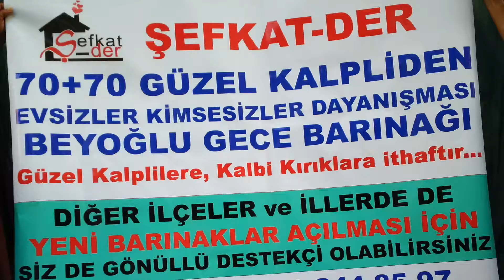DARÜŞŞAFAKA DOĞUŞ-İBB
Sıralama açısından hiçbir önemi olmayan formalite maçlarından birinde İBB'li oyuncuların üstün gayreti, Daçka'lı oyuncuların lakayt oyunları sonucu maçı kazanan taraf İBB oldu.

Maçın başında büyük bir üstünlük kuran İBB ilerleyen dakikalar da rakibine yakalansada güçlü rakibi karşısında galip gelmeyi başarıp, sezonu önemli bir galibiyet ile tamamladılar.

Alkışlar İBB'li oyunculara, özellikle 4 numaralı oyun kurucu pozisyonunda oynayan oyuncuya. İkinci yarı özetinin altında.